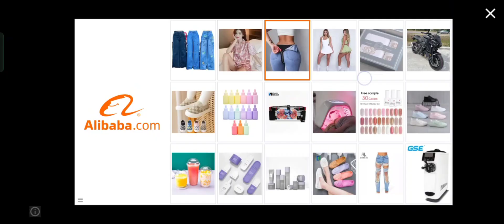Melon playground skit) Melon goes rage